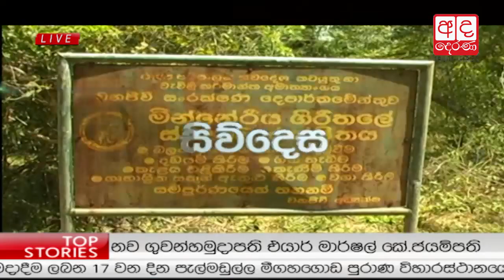Ada Derana Lunch Time News Bulletin 12.30 pm - 2016.09.12